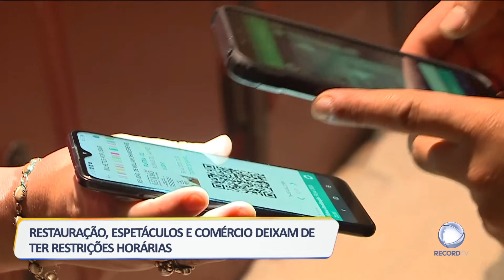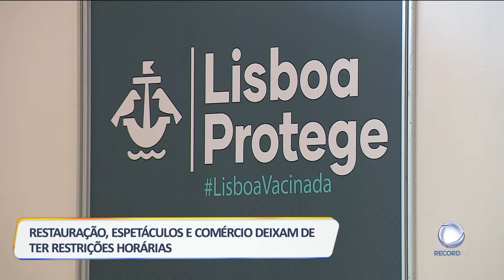Plano de desconfinamento arranca já no domingo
É já no domingo que o país avança para a primeira fase do desconfinamento. Uma das principais novidades é o fim das restrições horárias no comércio, restauração e nos espetáculos culturais. As medidas passam também a abranger todo o território.